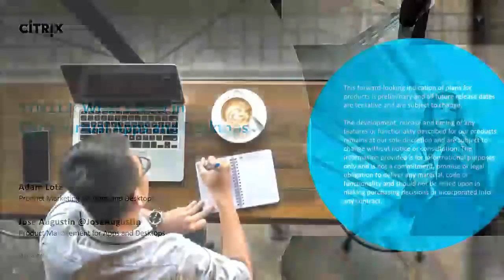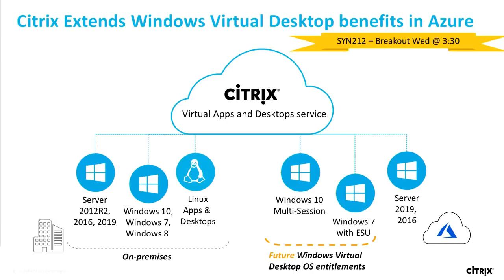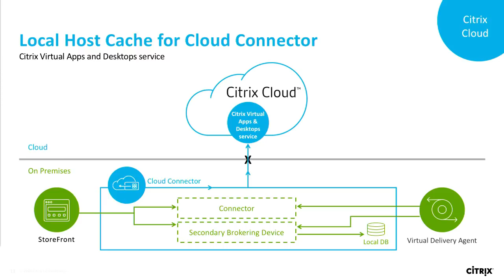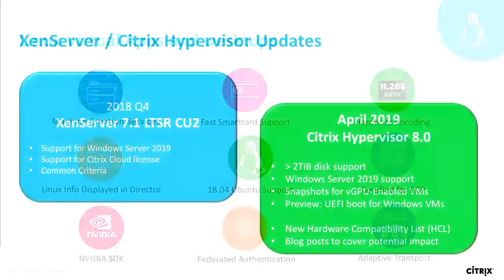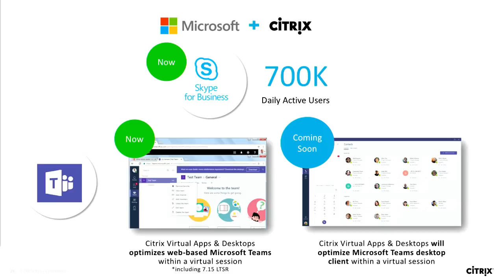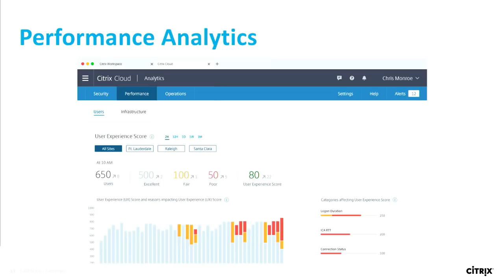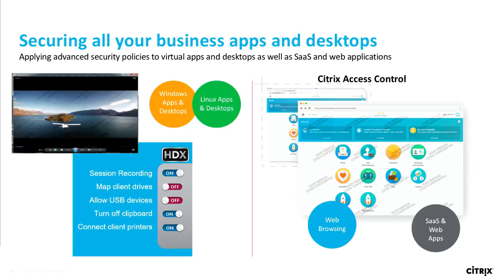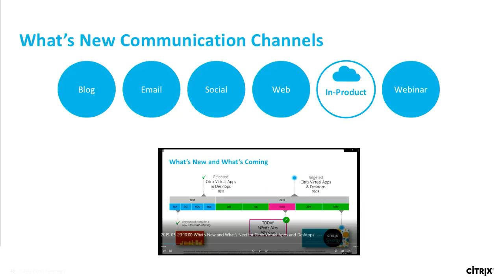Citrix Synergy TV - SYN112 - What's new in Virtual Apps and Desktops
Learn everything you need to know about Citrix Virtual Apps and Desktops all in one spot. Join this session to hear the latest updates to Citrix Cloud service, Current Release (CR) and Long Term Service Release (LTSR) to see how we are enhancing the user experience and simplifying app and desktop management while making your move to the cloud easier than ever. See the latest user experience, administrative flexibility and security progress, both on-premises and from the cloud service. You’ll also hear key insights into future plans and features of Citrix Virtual Apps and Desktops. Note: This session will be live-streamed during the event and available for on-demand viewing post-event on Citrix Synergy TV.